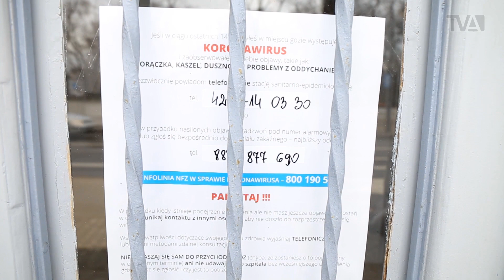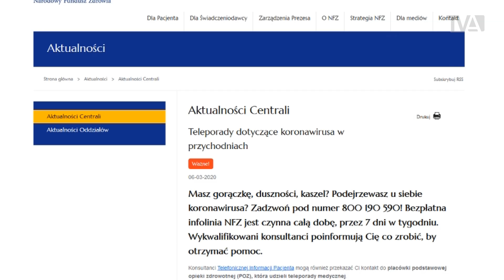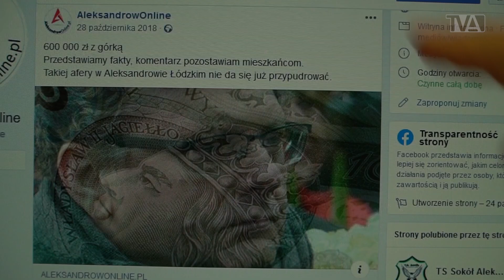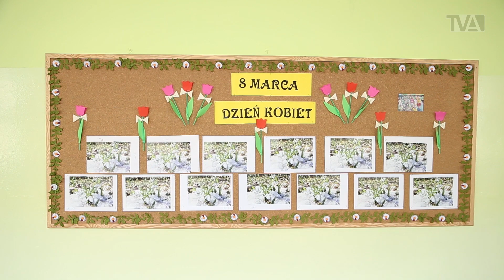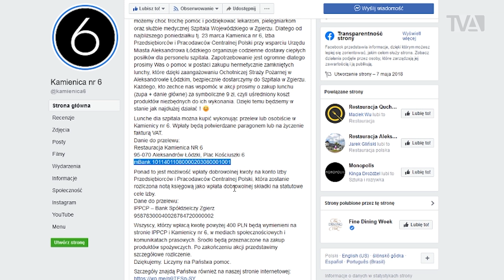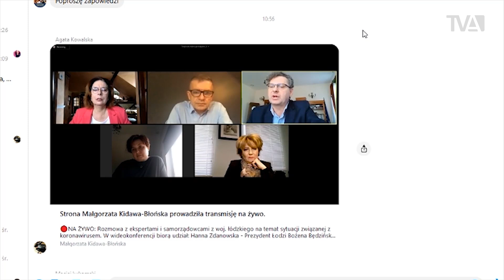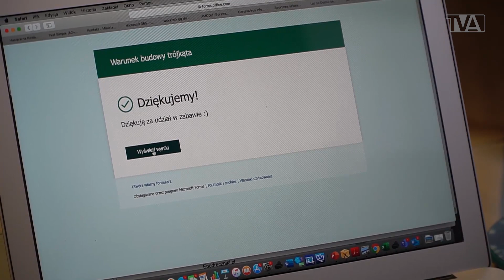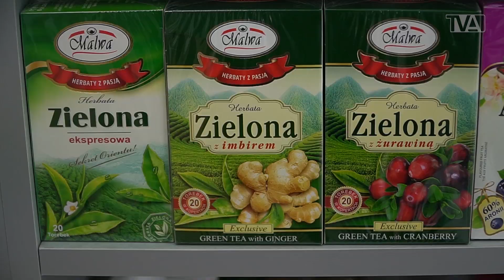Telewizja Aleksandrów: 20.03.2020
Zapraszamy na SerwisInformacyjny Telewizji Aleksandrów Łódzki.

A w nim powiemy o statystykach związanych z istniejącą pandemią. Będzie o opiece dla seniorów, zdalnym nauczaniu uczniów. Zatroszczymy się o Państwa zdrowie oraz powiemy, jak można zafundować obiad ciężko pracującej opiece medycznej w szpitalu w Zgierzu. Nie zabraknie informacji o maseczkach.

Gościem RozmowyTygodnia będzie artystka Dorota Koziara, Polka mieszkająca na co dzień w Mediolanie. Porozmawiamy o sytuacji związanej z koronawirusem we Włoszech.